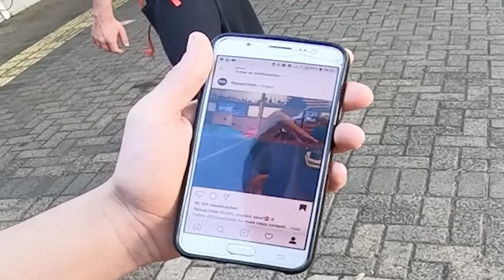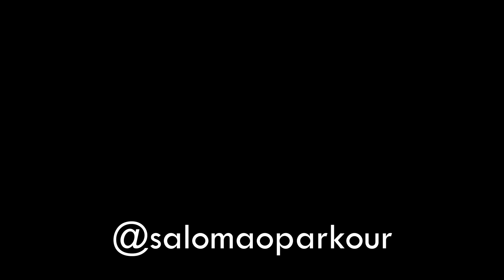2 seguranças pediram pra gente descer do prédio - Treino de Parkour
Treino de Parkour de manhã, com a galera. Subimos nos prédios, fizemos flows, exploramos novos picos e falamos com os seguranças mais gente boa hahahah

📘 Como Saltar Mais Longe no Parkour - O Guia Definitivo

Vídeos toda quarta-feira.

Tem alguma dúvida sobre Parkour? É só comentar no vídeo mais recente ou mandar uma mensagem no Instagram.

⚡ Aqui no canal você encontra dicas e métodos para usar nos seus treinos de Parkour e conseguir melhorar o que quiser. Além disso existem técnicas que você pode usar no seu dia-a-dia que vão ajudar você a progredir nos treinos.

Toda QUARTA-FEIRA às 17h um vídeo novo chega no canal.